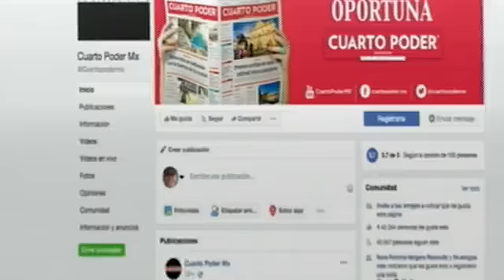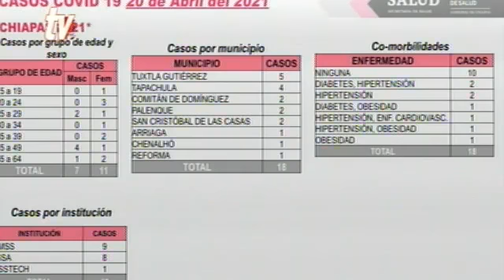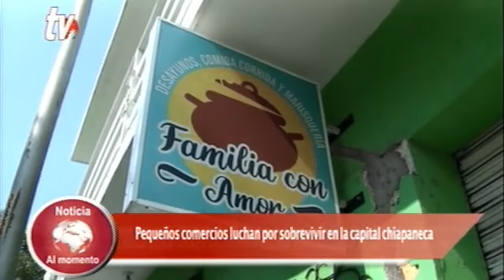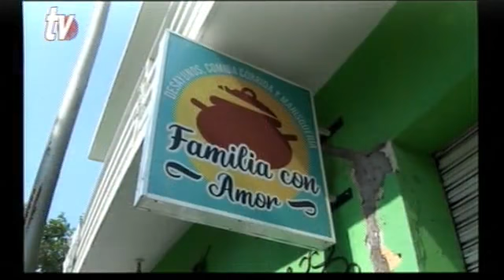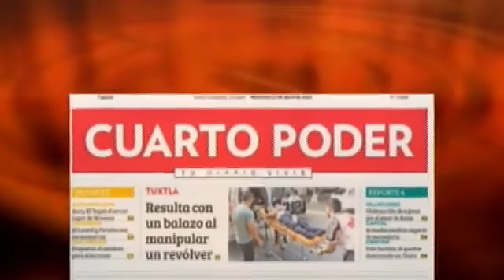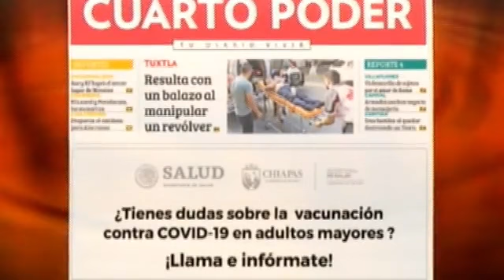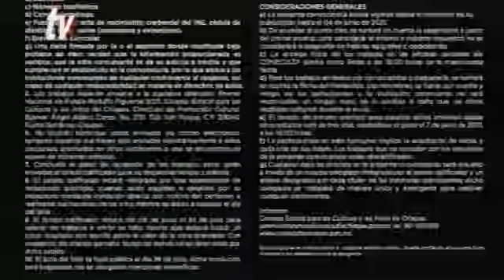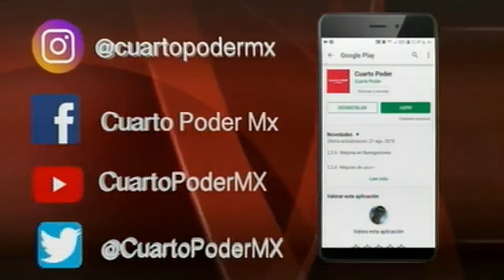Noticiero 21 04 2021